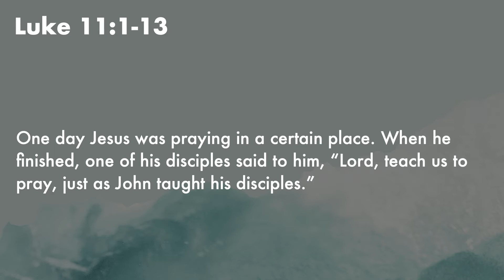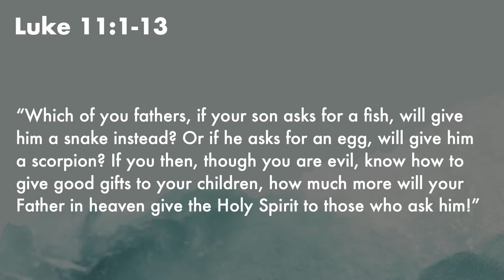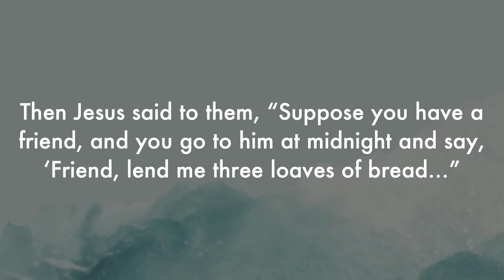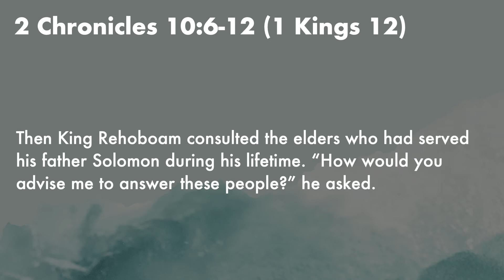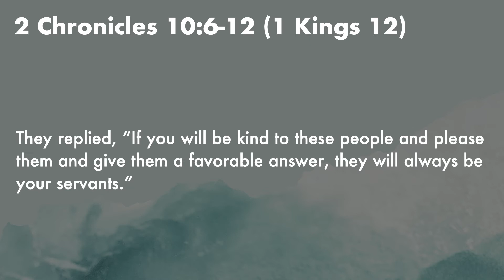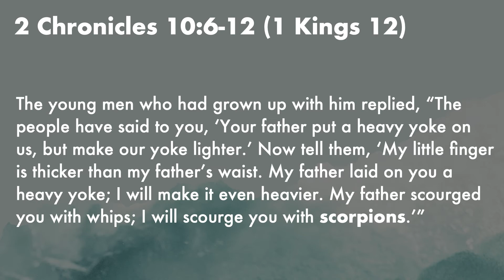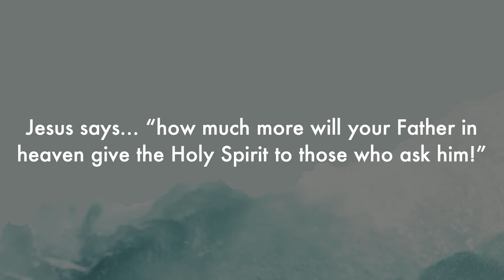God's Empowering Presence - Father || Kingdom of Life || 6/19/22